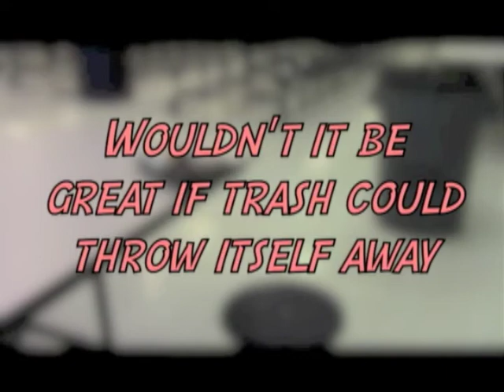P1 SWTV APR 25 MV